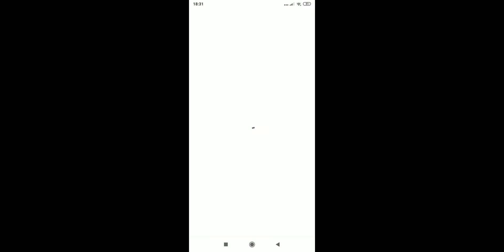HILL CLIMB 2